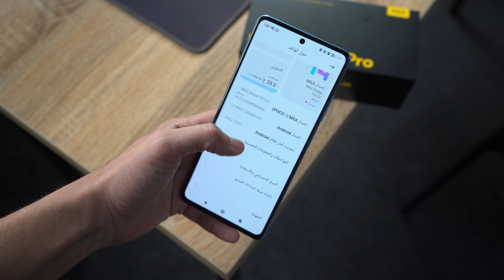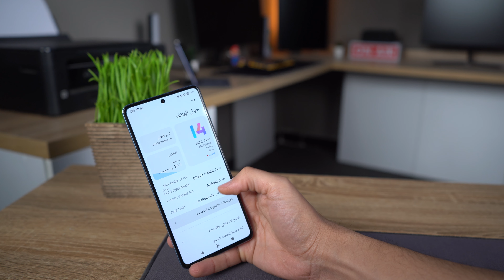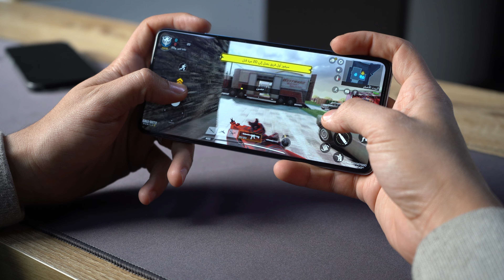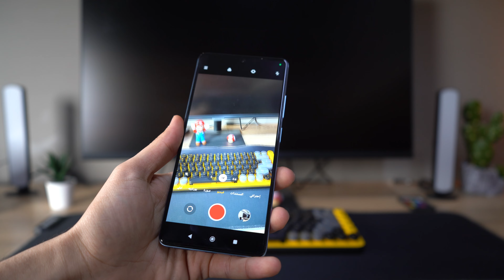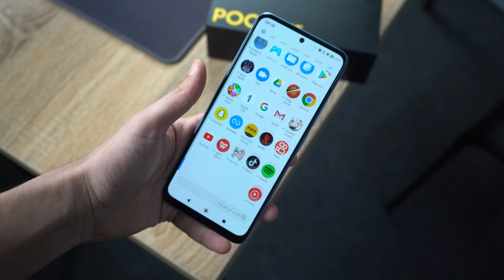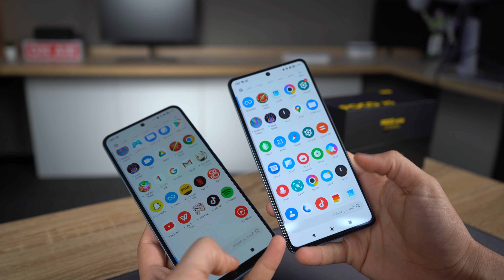الهاتف المناسب للالعاب من POCO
كل شيء تقني تجده في قناة علي هادي علي متخصصة بالتقنية ، مراجعات لمختلف انواع اجهزة الموبايل والكاميرات والابتوب
، مقارنات ودروس مختلفة ، تنبيهات امنية ، تغطية المؤتمرات والاحداث العالمية المتخصصة بالتقنية ، روبوتات وصناعة اجهزة وبرمجة الاردوينو ، فديوهات جديدة كل يوم :)